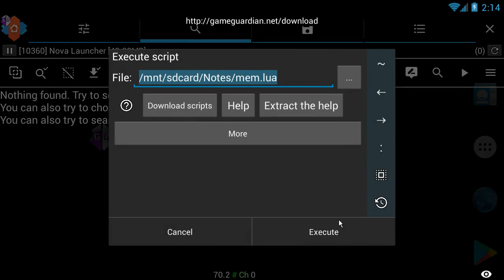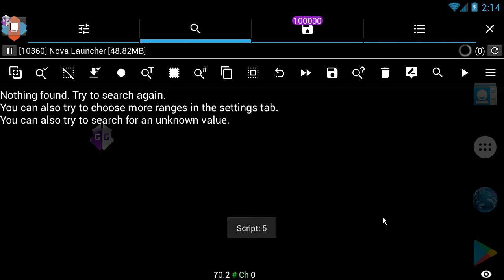70.2: Speed up scripts. In some cases, 26 times - GameGuardian